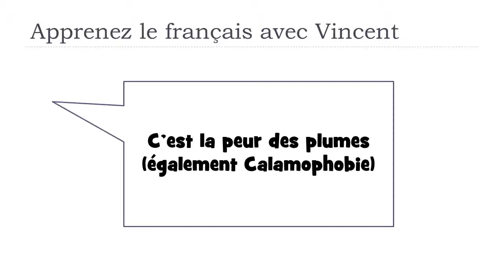Descubra uma palavra francesa